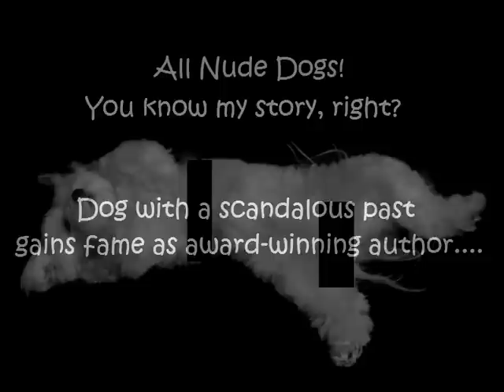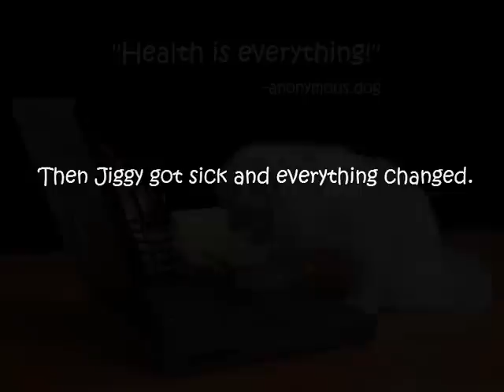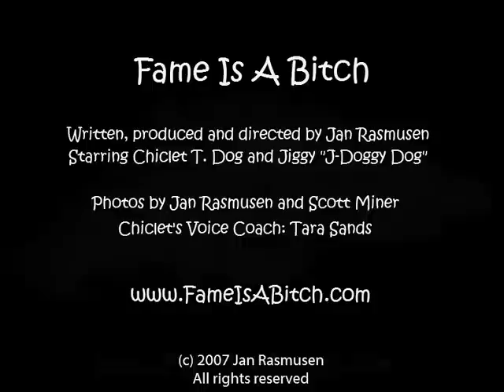Fame Is A Bitch!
Tiny dog survives her scandalous past to become an award-winning author and healer. Follow the funny and heartwarming journey of Chiclet T. Dog, an adorable 4-pound Maltese, as she learns the terrible truth about unnecessary canine vaccines, processed dog food and pet meds, becoming a literary sensation and TV personality, and discovers that fame truly can be a bitch!

The journey begins when her hunky boyfriend J-Doggy Dog becomes ill. Chiclet gives up her life as a party girl to research pet foods, vaccination and other aspects of dog care. Her startling findings lead to a book that wins multiple awards, raises money for dogs and even saves lives. (A true story.) With the help of her human, Jan Rasmusen, she decides to change the world. Surprisingly, this isn't as easy as she had thought.